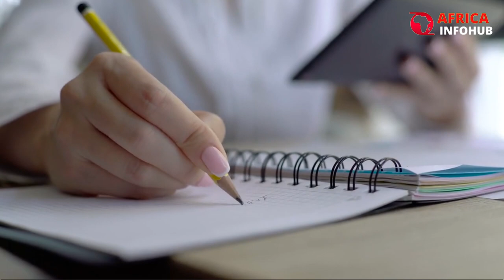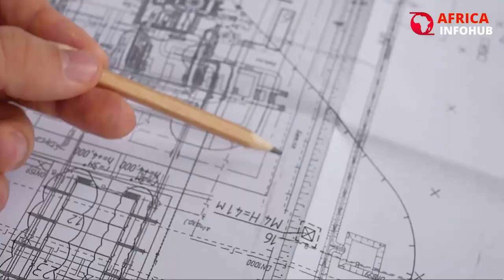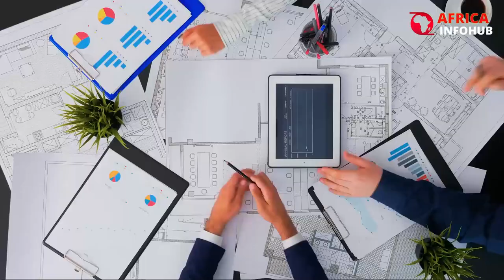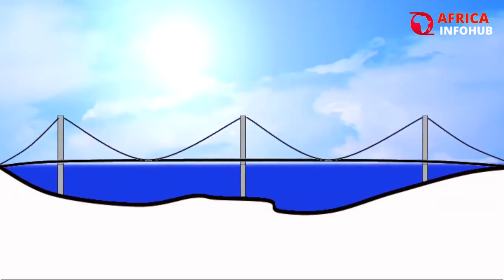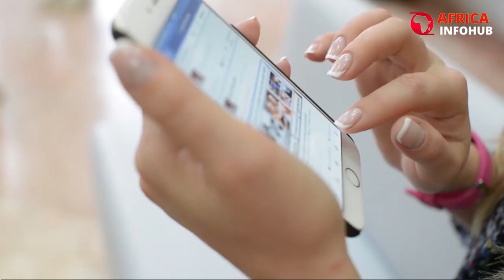You Won't Believe the Insane Plan to Build a Tunnel Connecting Europe and Africa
You Won't Believe the Insane Plan to Build a Tunnel Connecting Europe and Africa. Imagine a world where you can travel from Europe to Africa in just a matter of minutes. No more waiting in long lines at border control, no more dealing with the hassle and expense of air travel. The idea of a tunnel connecting Europe and Africa may seem far-fetched, but it's not as crazy as it sounds. In fact, the concept of a tunnel connecting the two continents has been around for decades, and with recent advancements in technology, it has become a more realistic possibility.

Europe, Asia and Africa, are connected to each other by land and are often referred to as the supercontinent, Afro-Eurasia is the biggest contiguous land mass in the world. This landmass encompasses a significant portion of the world's land area and population. But, there is no direct connectivity between Europe and Africa, with the only land connection being through Western Asia and the Sinai Peninsula. Europe and Africa are mostly separated by the Mediterranean Sea.